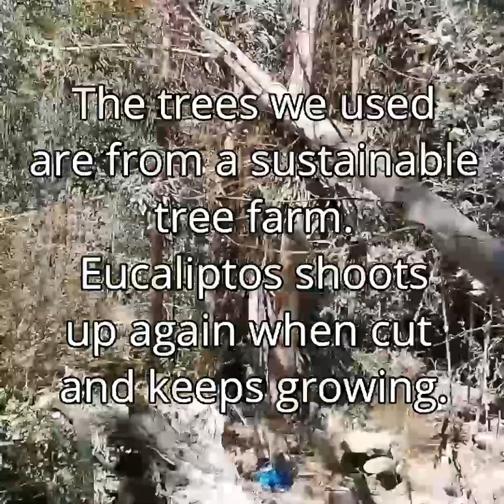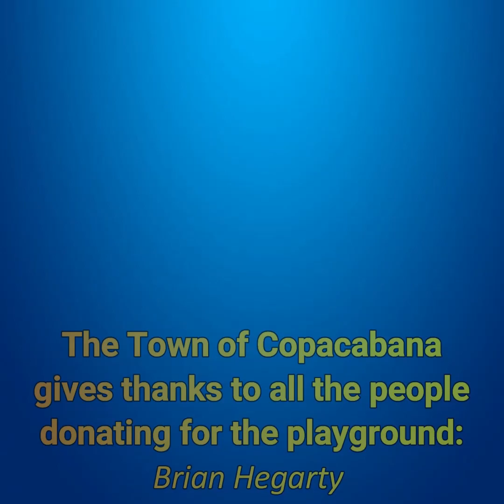The first playground in Copacabana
Making kids happy